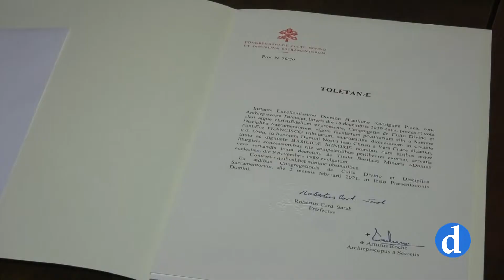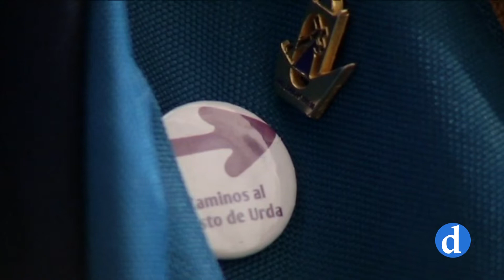Don Francisco Cerro preside la Santa Misa de Acción de gracias en Urda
Cristo pastor, pescador, manso y humilde de corazón. Así es, en palabras del señor arzobispo de Toledo, el cristo de Urda. Un pueblo que vibró con la celebración de la eucaristía de acción de gracias por la elevación a basílica de la ermita donde se venera al señor de la Mancha.